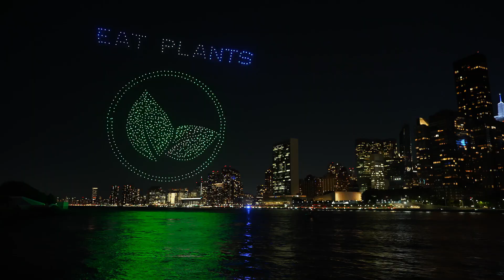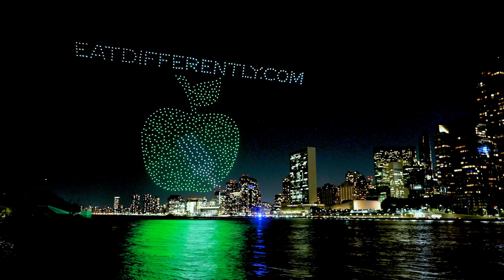Eat Differently UN Drone Show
Drone show over the NYC skyline September 15 2023